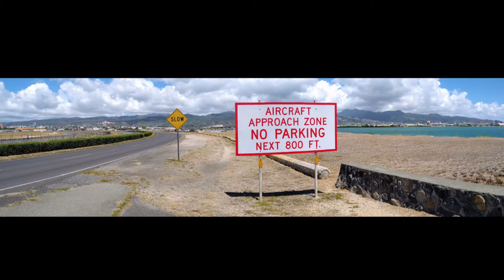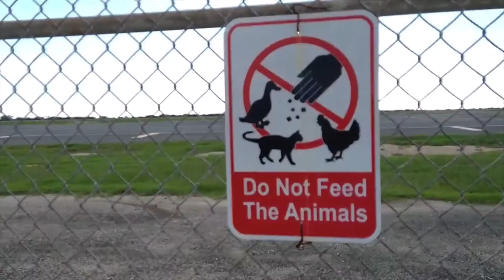Lagoon Drive FX1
A series of walks along Lagoon Drive during our pandemic lockdown.  Fresh air and solitude on a 2 mile stroll with a chance to scavenge the odd items wind and sea brought ashore.  Helicopters and airline carriers arrive and depart.